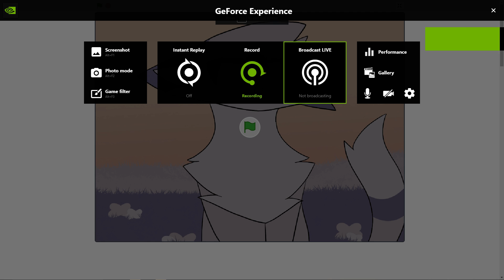↠TWO TIME↞ 13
This was made by Silverpelt_ on Scratch!
edit: sorry you can't hear the audio i made this while my comp was at really low ram